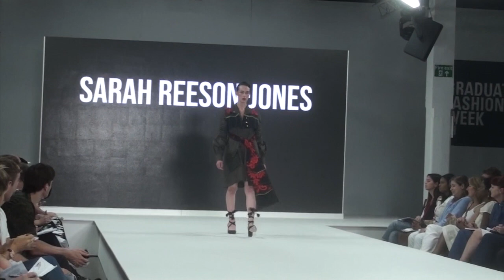London Graduate Fashion Week 2018 NUU 1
This video is about London Graduate Fashion Week 2018 NUU 1